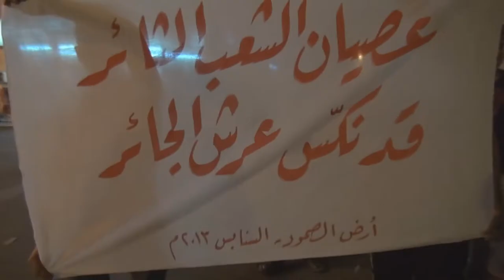مسيرة "عصيان الشعب الثائر .. قد نكس عرش الجائر" - السنابس 18/8/2013 | Bahrain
شارك حشد من المواطنين مساء أمس الأحد (18 اغسطس/آب 2013) في مسيرة خرجت بمنطقة السنابس غرب العاصمة المنامة للمطالبة بإسقاط النظام الملكي الحاكم في البحرين، وحمل المتظاهرين أعلام البحرين ورددوا هتافات تنادي بإسقاط حاكم البحرين حمد بن عيسى آل خليفة.